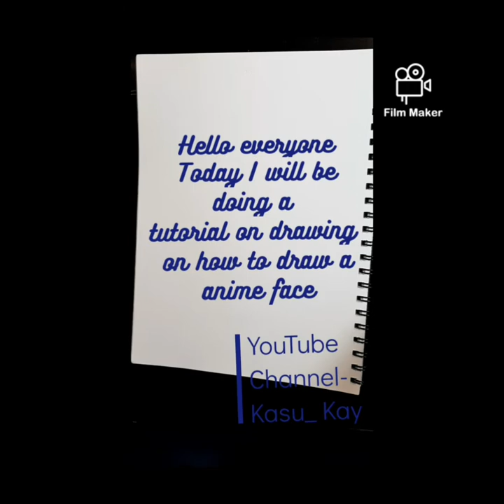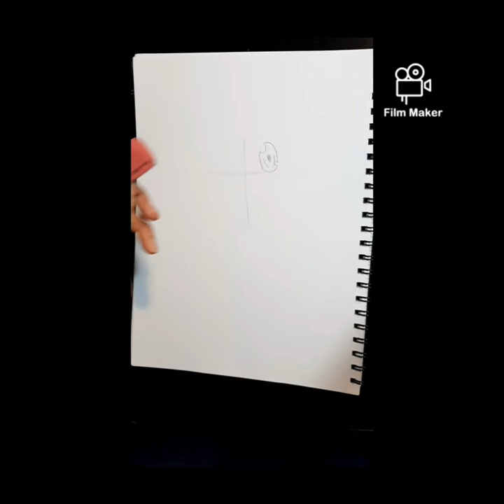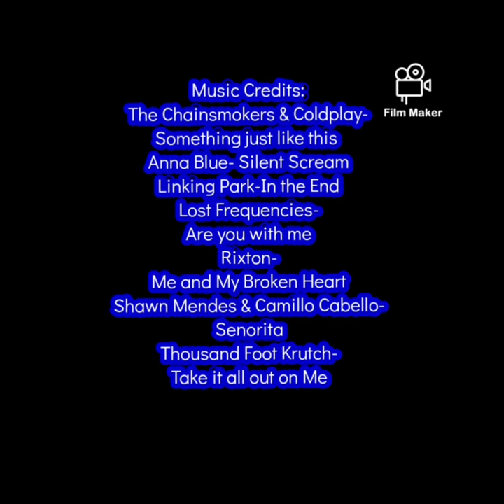Drawing Fumino Furuhashi [We Never Learn] A tutorial on drawing anime features